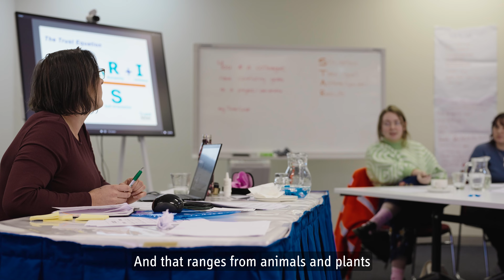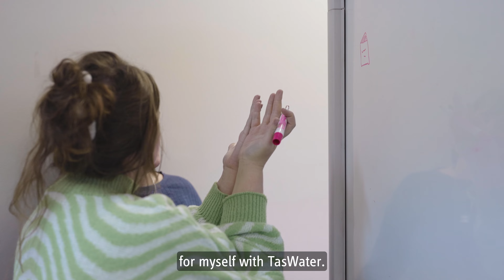Chloe in Science | Graduate Program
In 2023 we have 11 participants in the TasWater Graduate Program, our largest cohort yet. It is a two-year structured, competency-based program supporting graduates to build their technical knowledge and skill in the workplace and putting their university education into practice in the real-world working environment.

TasWater proudly acknowledges the Tasmanian Aboriginal people as the Traditional Owners and Custodians of lutruwita/ Tasmania – Aboriginal land, sea and waterways. We pay our deep respects to the Elders past and present and acknowledges today’s Tasmanian Aboriginal community.